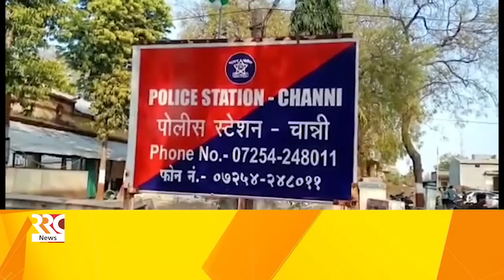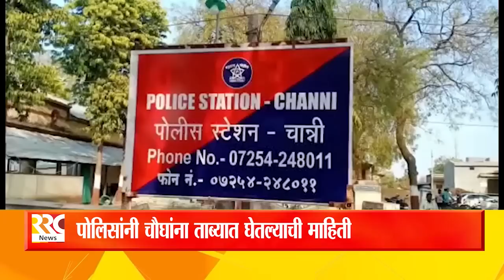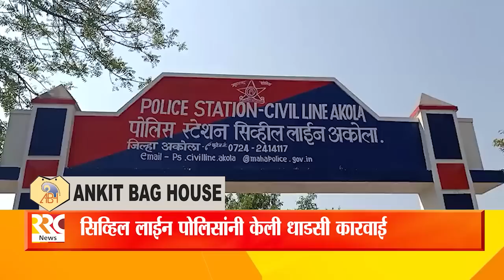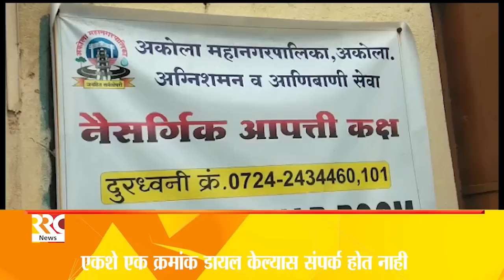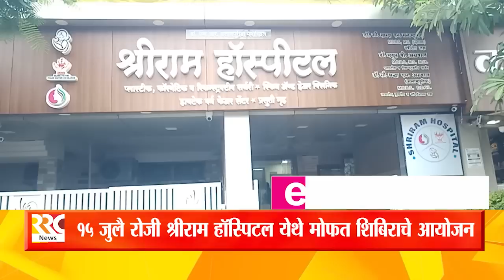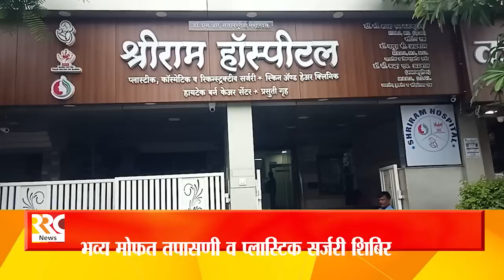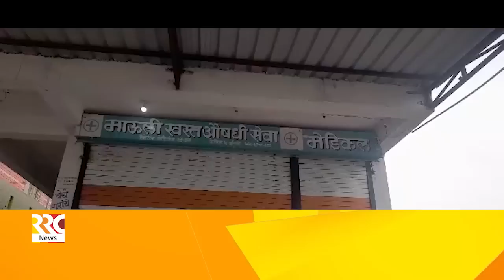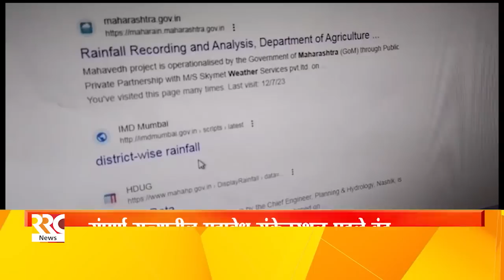RRC NEWS AKOLA 12 07 2023